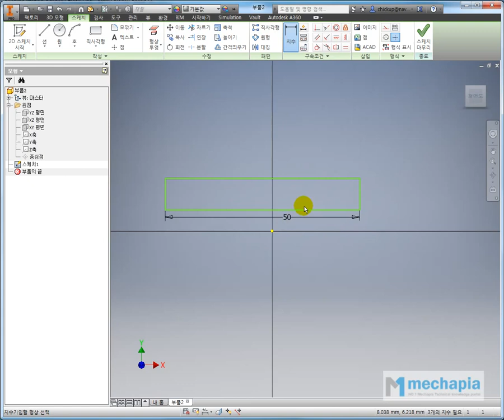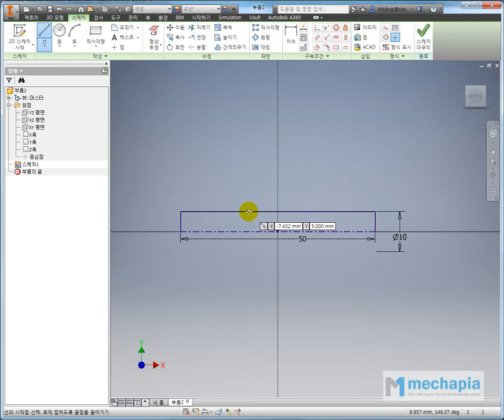[메카피아] 인벤터 실무 동영상 강좌 2편 [탑다운 어셈블리] - 2-2 멀티스케치 기초예제